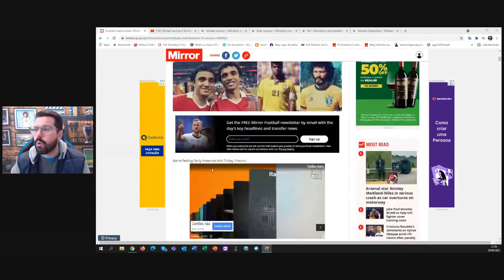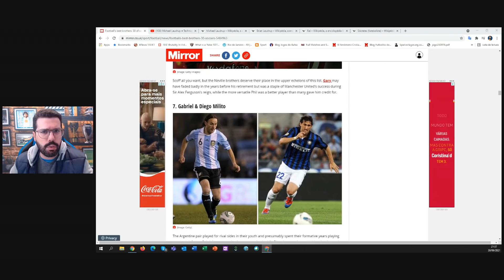OS MELHORES IRMÃOS DA HISTÓRIA DO FUTEBOL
Quais os irmãos que mais jogaram bola? Tem muita gente que jogou demais, ganhou muita coisa e até passou a carreira lado a lado. Mas qual dupla teve mais talento ou foi mais diferente?